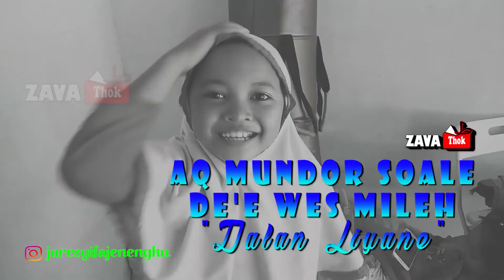Kumpulan Story WA keren... Pencak Silat